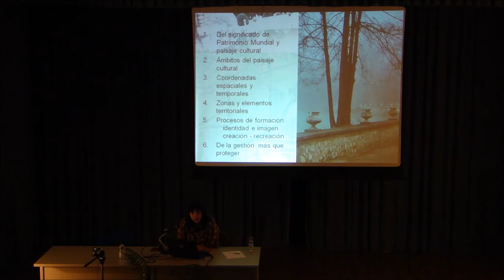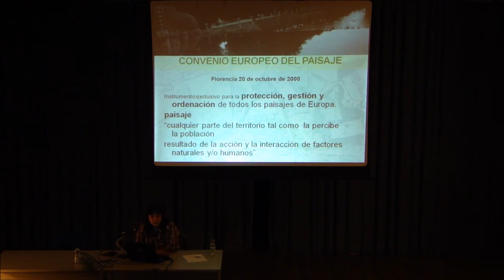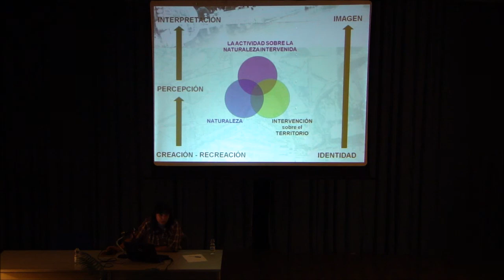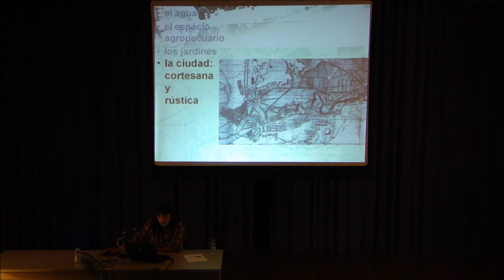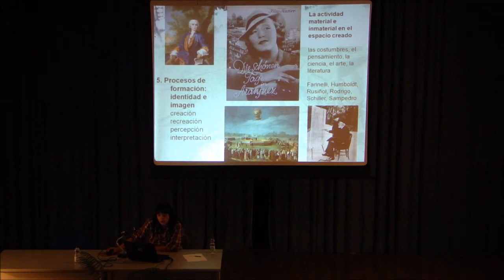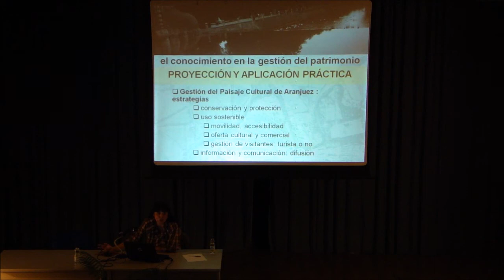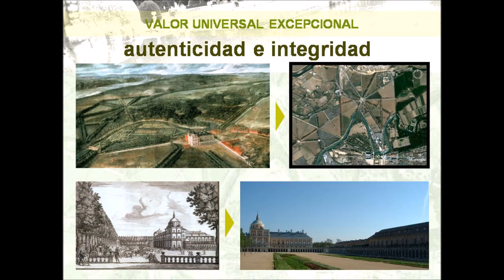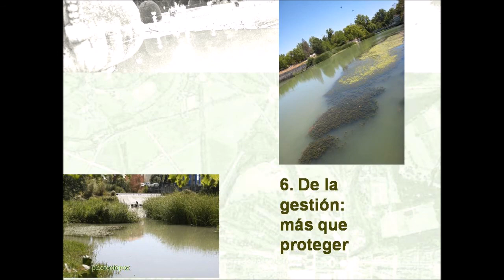"Aranjuez patrimonio mundial: un jardín no hace un paisaje". Magdalena Merlos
Aula Abierta de la Universidad Popular de Aranjuez. Centro Social Moreras.
Conferencia "Aranjuez patrimonio mundial: un jardín no hace un paisaje" ofrecida por Magdalena Merlos en Diciembre de 2015.